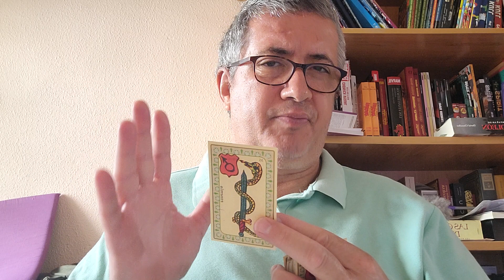ARIES - Horóscopo diario - 12 de Julio de 2023.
Horóscopo diario con el Tarot.